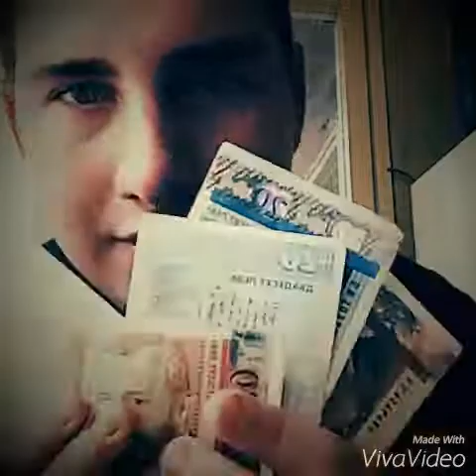Klark-Парата ако хвана